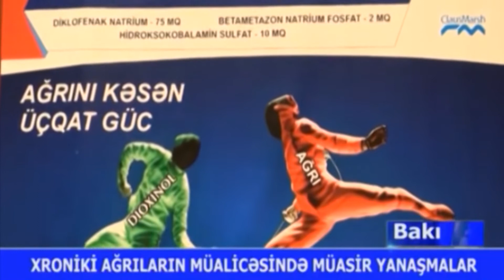Dr.Vüsal Eyvazov DTV Ağrısız yaşa 31.03.2021